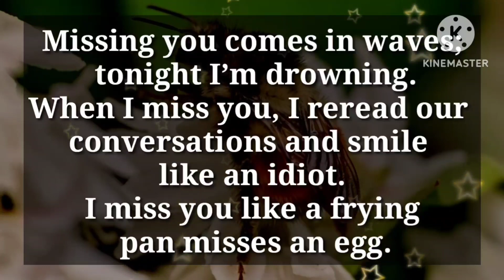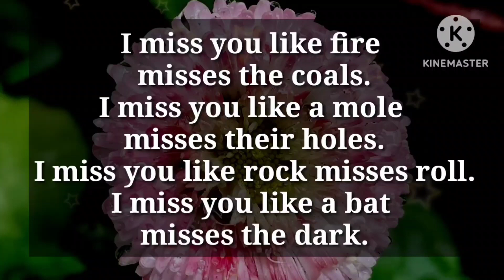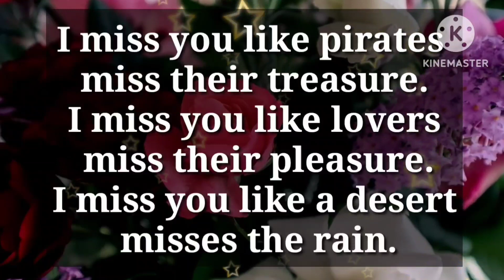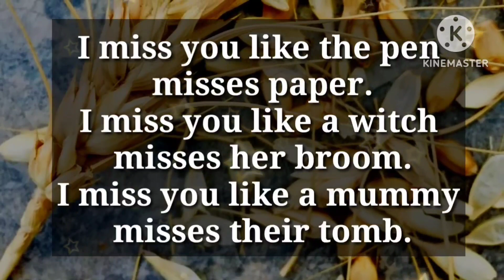Because I Miss you ❣️❤️❤️🥺🥺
i will be there to see you

my love
dm current energy
divine masculine
dm df
dm message to df today
dm tarot
dm reading
twin flame
twin flames
Karmic
happy twins 11:11
love
Love
love quotes
love poem
love poems
love lines
love feel
true love
poem
poems
love songs
love music
feelings of love
love feelings
Dm to df
dm df
dm
 df dm
aquarius
df
taurus
unique tarot
all i want
aquarius tarot
virgo
twin flame reading today
twin flame